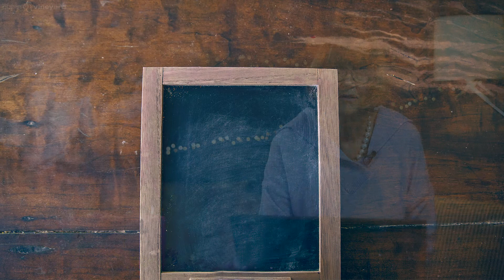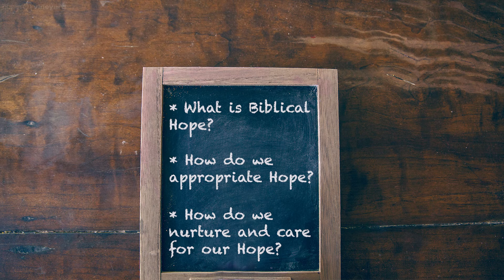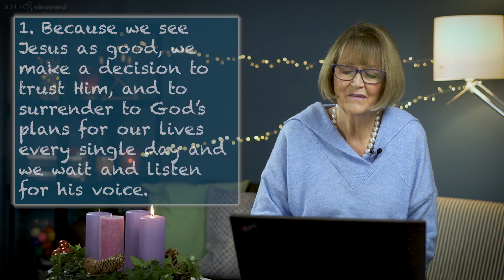Advent Series 2021 | HOPE | Dublin Vineyard | Christine Hand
HOPE can dim when life is full of unknowns.  When you don’t know where your income will come from next year, or where you’ll be living or whether that relationship will thrive or end.   Where is our hope now?  Is it in what we’re planning?  Or can, we say, "Lord, I trust you, I will wait – I put my hope in you and in your plans for my life?"